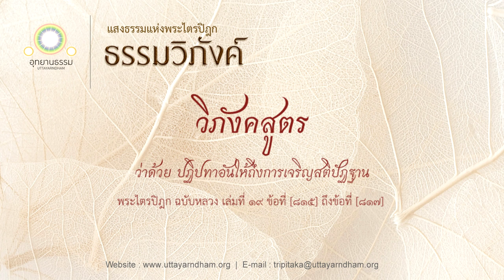7.วิภังคสูตร | สติปัฏฐาน | ธรรมวิภังค์